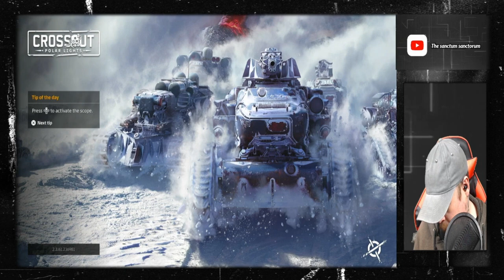crossout gameplay p10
this is crossout gameplay p10